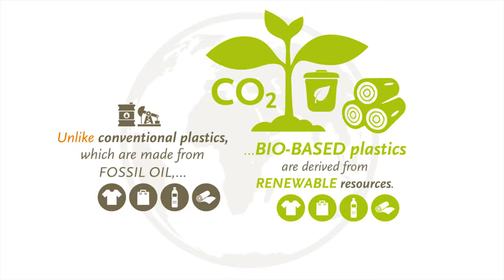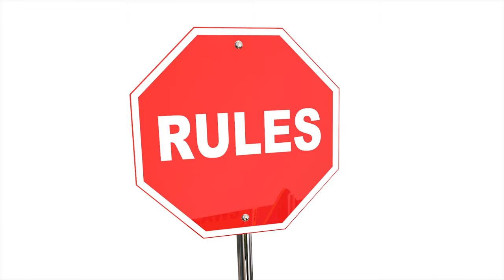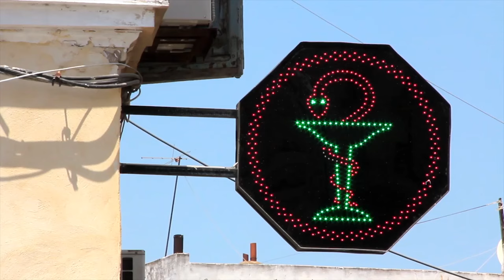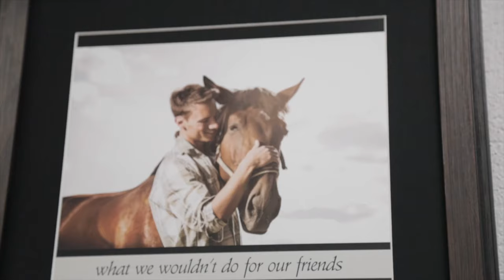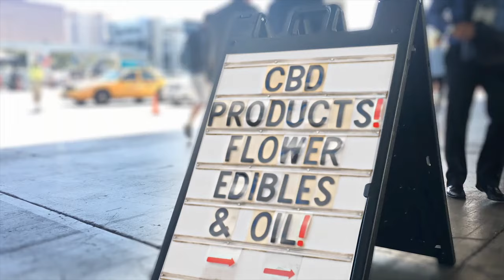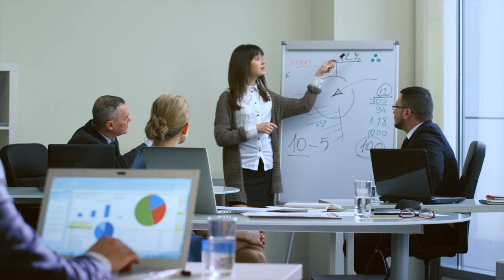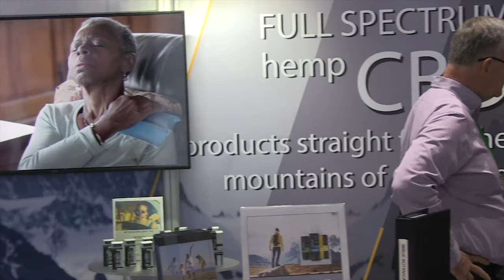Imbue Botanicals in Leading Clinically Effective Premium CBD Products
Imbue Botanicals offers the most extensive line of premium, clinical-grade CBD products, including tinctures, capsules, and topical lotions and salves, all available in multiple strengths for people and pets.

Company Background

Imbue Botanicals started in 2016 as hemp began to gain limited legal status in the United States. Imbue Botanicals was founded first and foremost to provide an effective treatment for one of the founder’s severe neuropathy. The search for a treatment turned into a product line which became the basis for the company. Imbue was one of the very earliest companies in the CBD space to utilize U.S. sourced and grown hemp so it could verify the safety and quality of its products. It’s continued to lead the way in providing quality products that truly perform.

Product Overview

Imbue Botanicals is quickly becoming the CBD brand pharmacists trust. We offer the most extensive line of premium, clinical-grade CBD products for both people and pets. Our premium Colorado grown hemp products are non-GMO, cruelty-free, and vegan. Our products offer exceptional quality, superb packaging, and unmatched value. Perfectly designed for the retail pharmacy market, our products are gaining strong attention and interest as a way of offering patients more holistic, effective alternatives as well as increasing store profitability. With nearly three decades of experience, the founders of Imbue Botanicals are passionate about utilizing our expertise and know-how to deliver exclusive, proprietary products, designed and envisioned to provide outstanding results. Our “earth first” approach to business, as well as consumer well-being, is fundamental to all that we do. We carefully extract and formulate our products for optimal concentrations and superb clinical efficaciousness. We provide the most comprehensive product training and support in the industry to ensure our pharmacy partners’ success. We also perform some of the most extensive product quality testing in the industry, and all of our products are batch tested by independent laboratories prior to shipment to ensure quality and consistency.